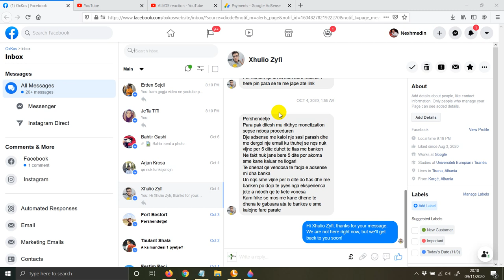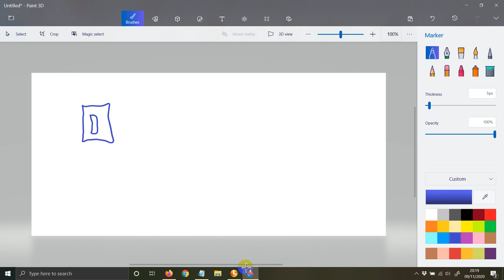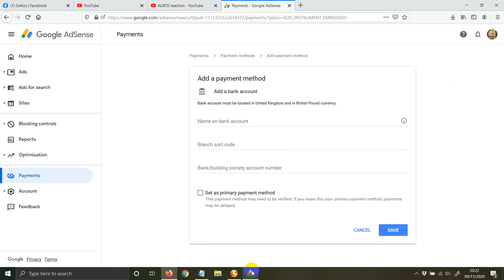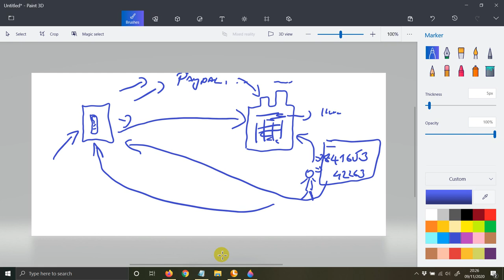Google Adsense dhe Gjirollogari Bankare Spjegim ne Tersi Video Shqip